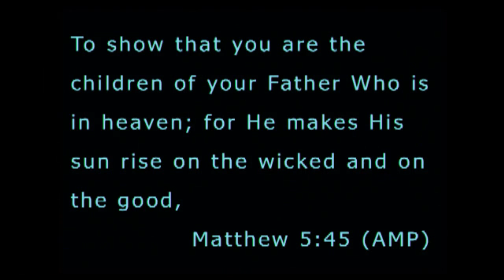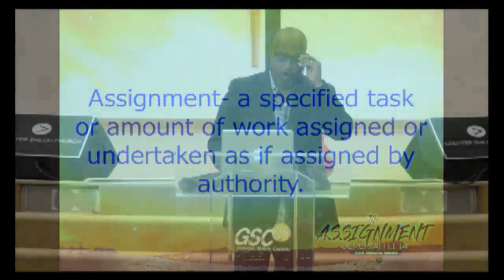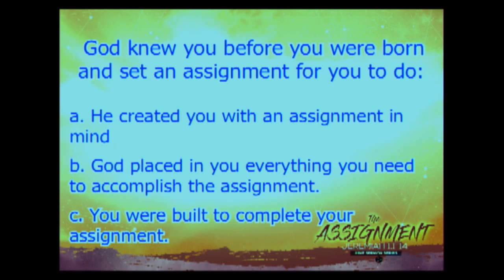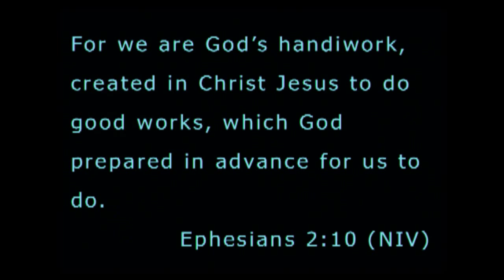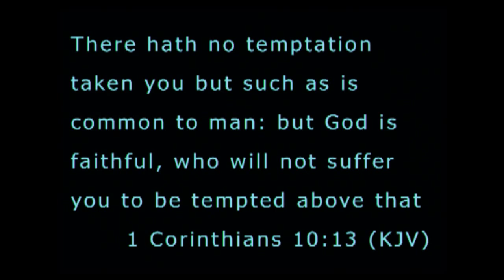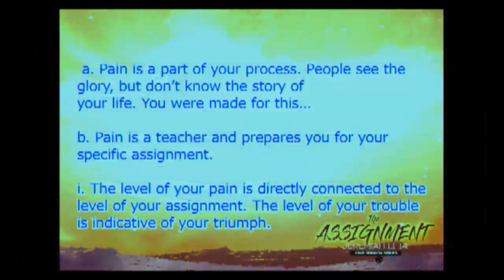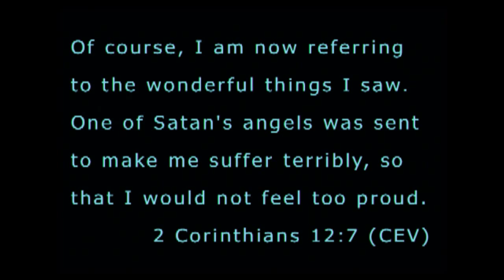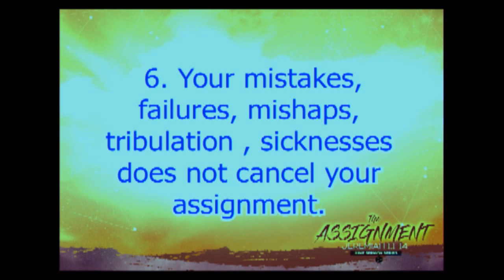The Assignment Part 1: No Pain No Gain